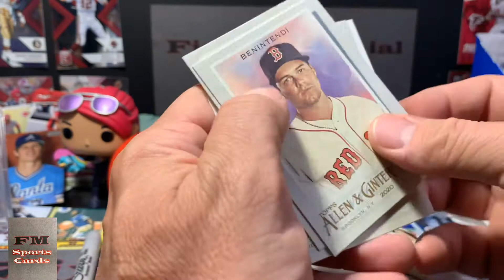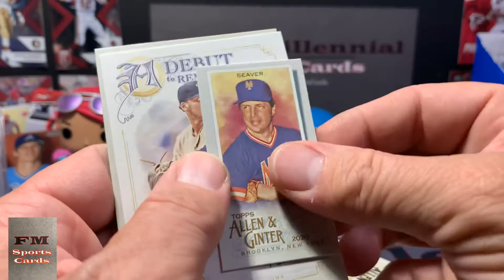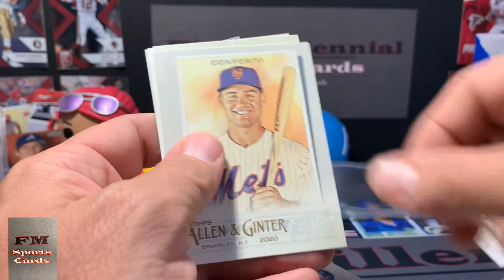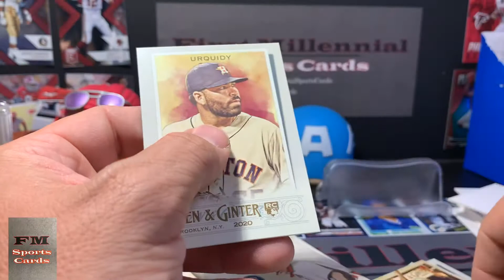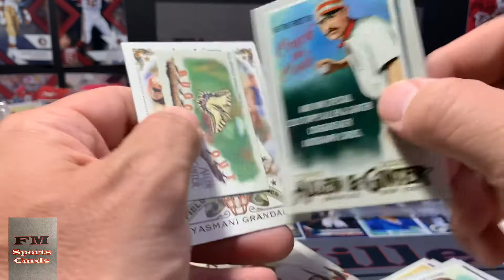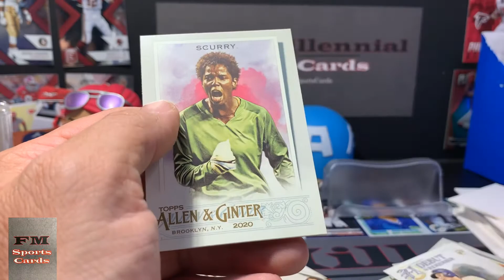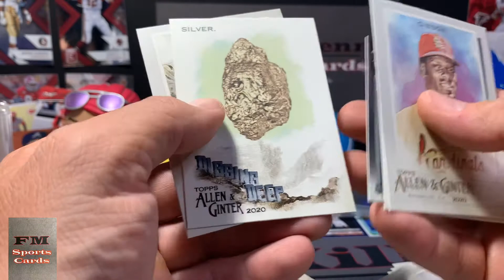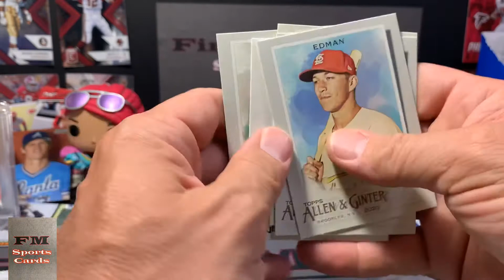2020 Allen & Ginter Baseball Random Packs